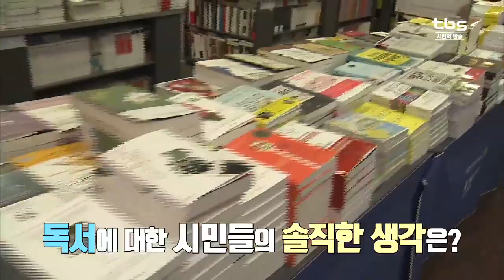[tbs셀카봉] 독서없는 대한민국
대한민국 직장인 한당 평균 독서량은 1권이라고 합니다.
책과 점점 멀어지는 대한민국...
이에대한 시민들의 생각을 들어봤습니다.